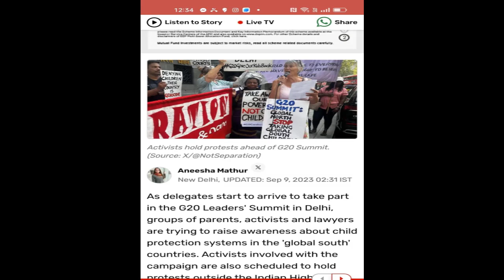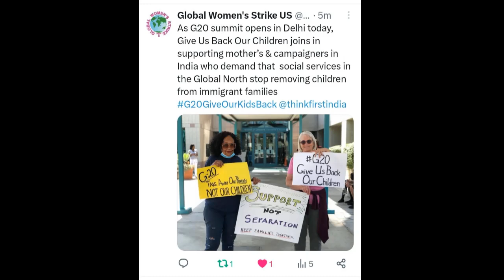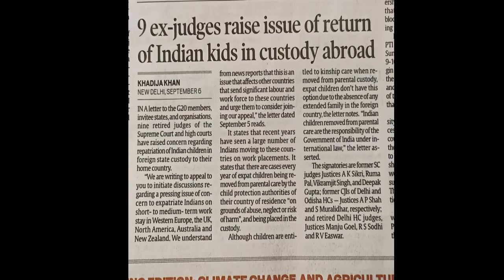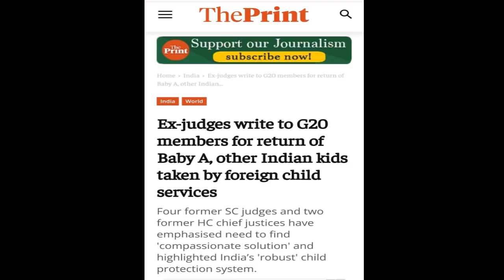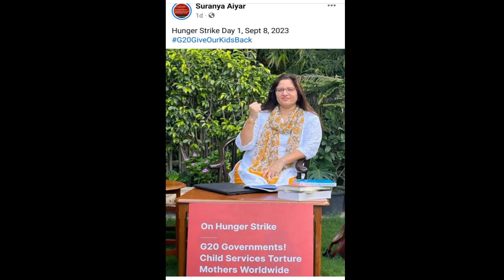G20 Give Our Kids Back. Worldwide from Sept 8 to 10.